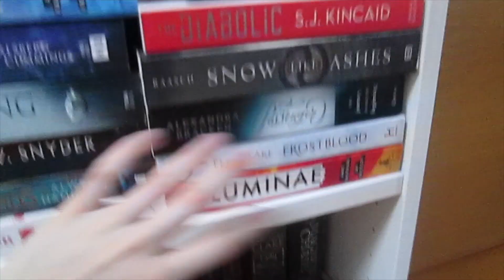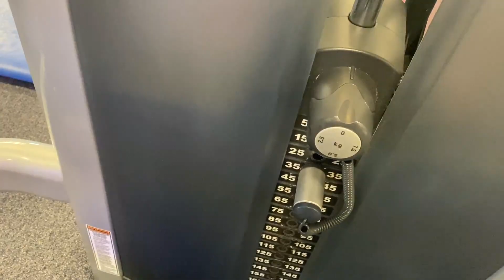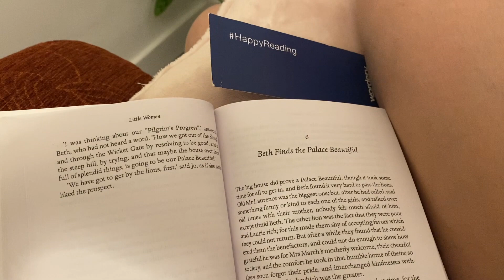UNI WEEKEND VLOG {i get a new tattoo} JAN #2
I GOT A NEW TATTOO!! Watch me actually study and write essays and then have an amazing weekend spending time with some absolute legends and get a tattoo in the process!! Tat was done at heartbreaker tattoo in Brighton by the wonderful Abi, who's insta is mmxnson

* QUESTIONS * (as of when this video is posted)
I am 20 years old, and am in my third year of studying Applied Psychology at the University of Brighton.
I have a twin, her name is Grace.
I have lived in the Bristol area for the 2 years before University, but before that I lived in multiple small villages between Leicestershire and Northamptonshire, so have moved quite a lot.
I film on a Canon 600D or a Canon PowerShot A2300 and edit with iMovie.